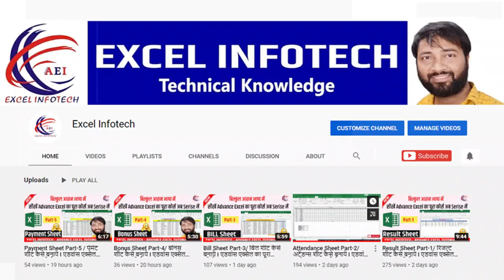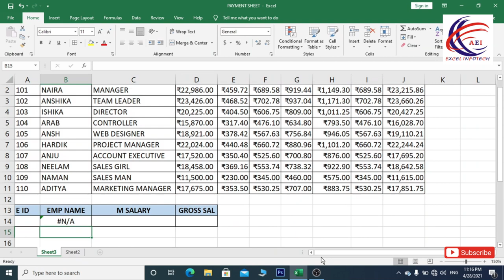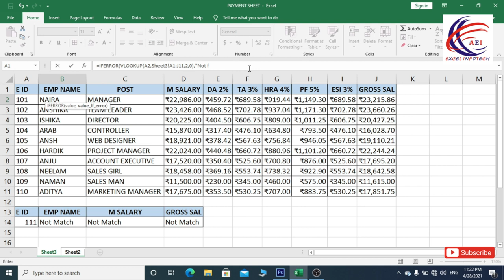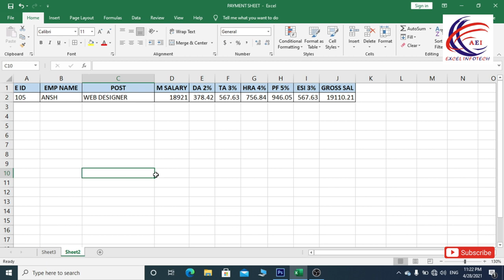Vlookup in Excel - v lookup formula in excel - vlookup formula with 2 example - full Guide in Hindi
Excel Vlookup formula in Hindi - Is video me maine excel ke vlookup ke formula ke har ek option ko explain kiya hai aur wo bhi excel vlookup ke 15 example ke sath, Vlookup formula excel me ek aisa formula hai jo har ek office me use kiya jata hai to isme aap kya kya sikhoge iski list maine niche diyi hai time stamps ke sath.

All Tabs: -